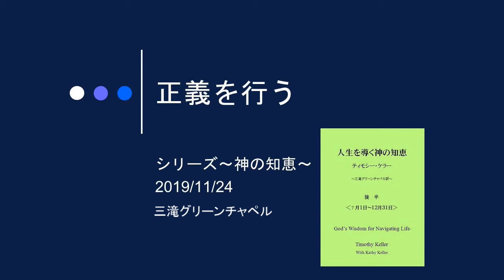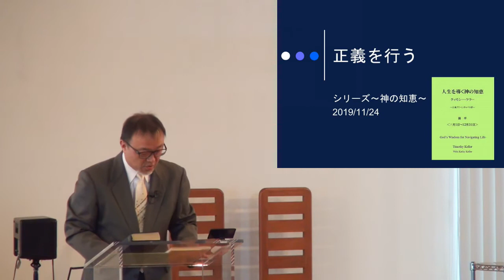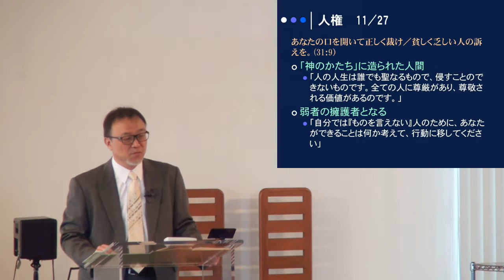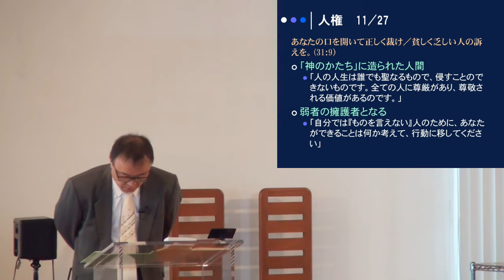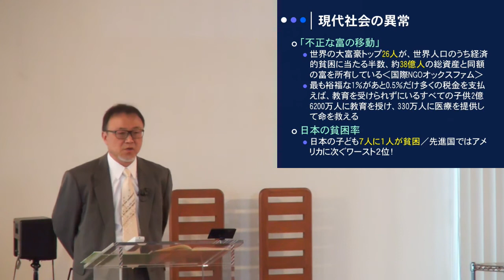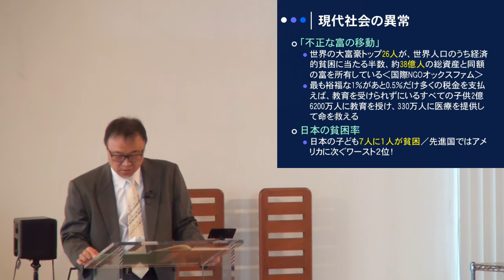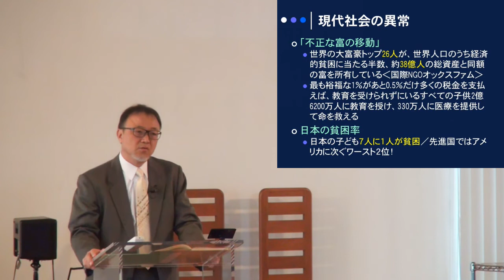J20191124 メッセージ「正義を行う」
シリーズ～神の知恵～　堀川 寛 牧師
【メッセージガイド】